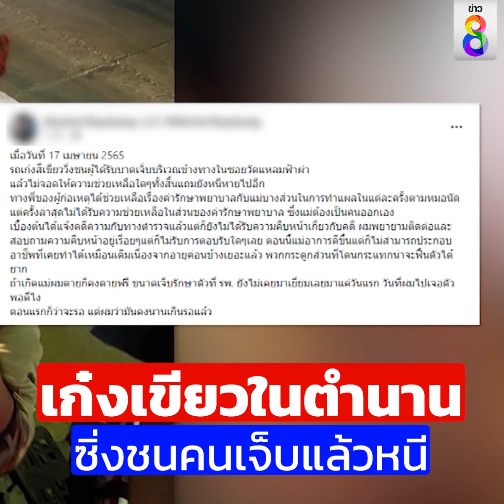เก๋งเขียวในตำนาน ซิ่งชนคนเจ็บแล้วหนี | ข่าวช่อง8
รถเก๋งสีเขียวในตำนาน เติมน้ำมันไม่จ่าย ล่าสุดซิ่งชนคนเจ็บแล้วหนี